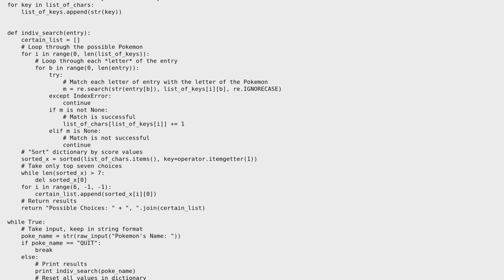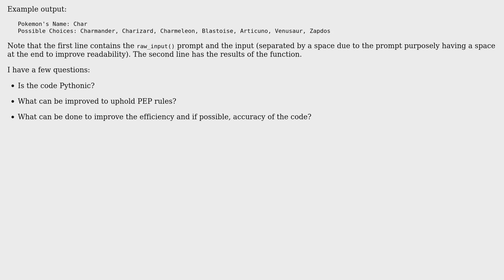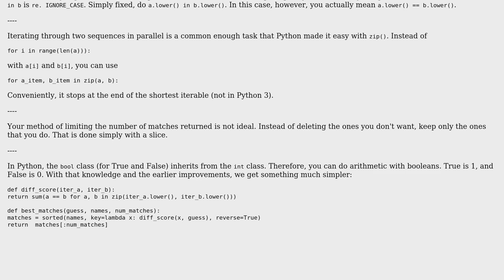Code Review: Pokemon search engine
With thanks & praise to God, and with thanks to the many people who have made this project possible! | Content (except music & images) licensed under CC BY-SA | Music | Images & others | With thanks to user zondo user Jamal user Anthony Pham and the Stack Exchange Network Trademarks are property of their respective owners. You are responsible for your own actions.